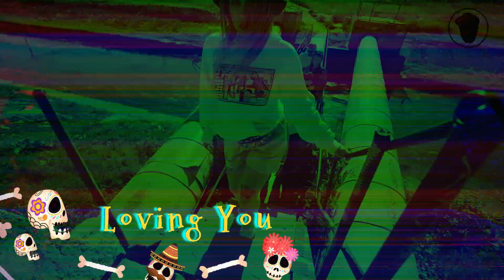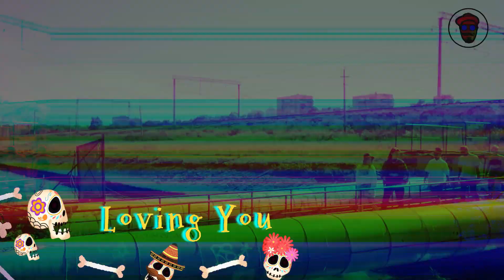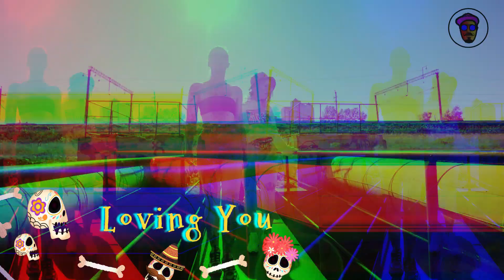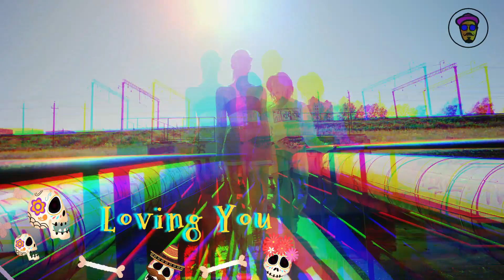7 Songs for a Master - Monsieur Van Pratt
Hola Amigos,

I'm super happy to share with the new release of my personal tribute to the best producers that inspire me, today I'm presenting to you the Mexican rising Star og Groove, the one & only MVP: Monsieur Van Pratt.

Enjoy his unique combination of fresh sexy loops and organics instrumentals that will make you dance right away.

Beside that he`s the Mastermind behind the amazing Super Spicy records Label, the only disco music mexican label with a printed records.

1) Groove
2) Let Your Body Shake
3) Happiness
4) Loving You
5) Space Funk
6) Clavs & Trumpets
7) Distant Lover

As alwyas enjoy it & share it!!!

May The Groove Will always be with you!!